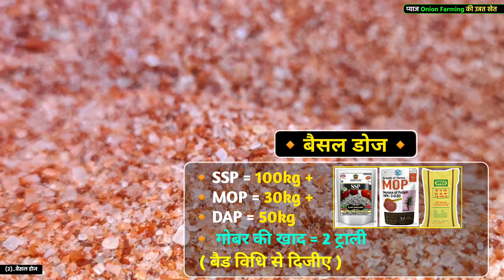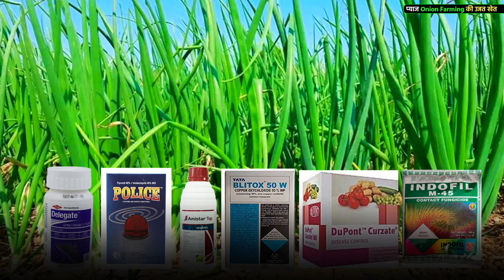Pyaj ki kheti / Pyaj ki kheti kaise karen / Onion ki kheti / Onion farming in India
Highlights Topic In This Video

00:00 - VEDIO INTRO (प्याज की खेती)
03:45 - TIMING & Claimets Condition & FARM PREPARATION
04:44 - Besal Dose
05:34 - Bad Preparation
05:34 - Cigarette Formulation
06:03 - TOP VERITY
07:49 - Plant Distance
08:09 - Irrigation
08:26 - Per Acre Seeds
08:57 - Weed Control
09:22 - Spray Schedule
10:15 - Fertilizer Schedule
10:42 - Per Acre Production
10:50 - Per Acre Cost
10:53 - Life Cycle
11:07 - Benefit & Net Profit